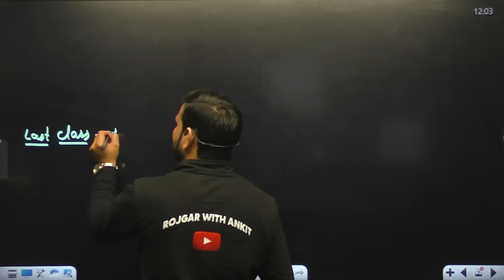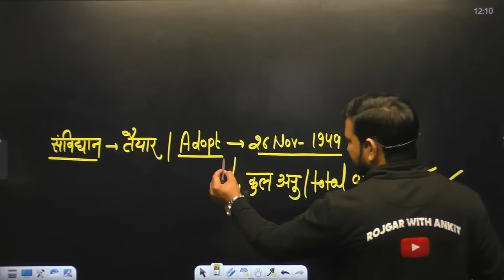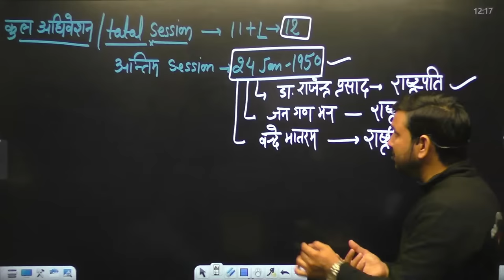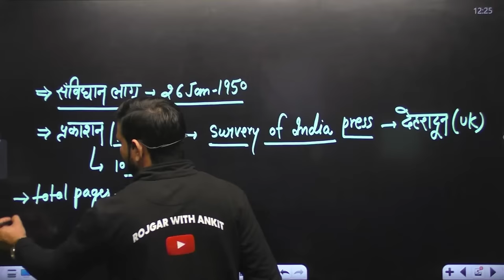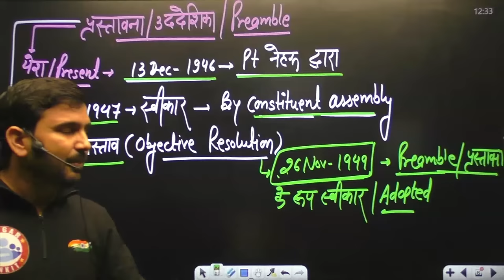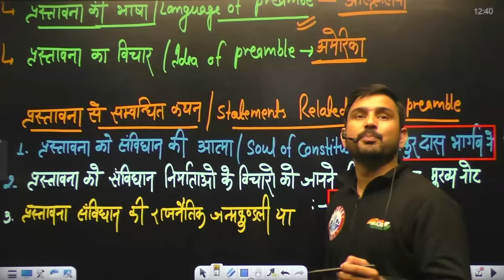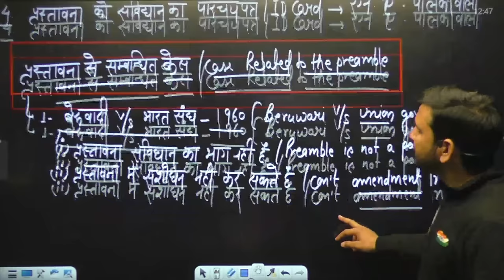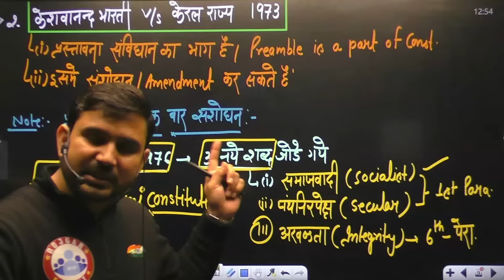SSC CGL & CHSL 2024, SSC CHSL Polity, संविधान की प्रस्तावना, SSC Foundation Batch Polity Ajeet Sir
SSC CGL & CHSL 2024, SSC CHSL 2024 GS Class, SSC Foundation Batch, SSC CGL GS By Ajeet Sir

Helpline number :-
➤आप हमें व्हाट्सएप भी कर सकते हैं।